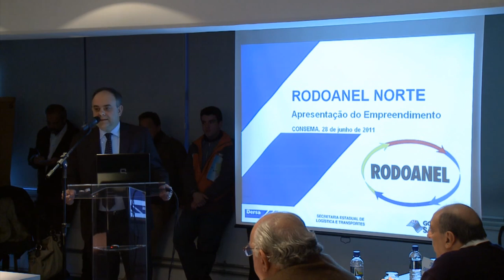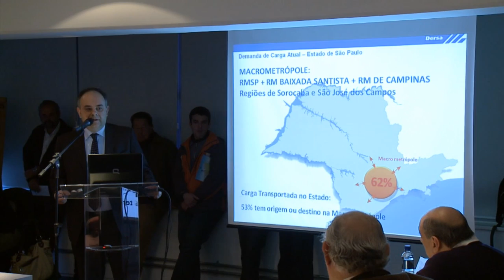85ª Reunião Extraordinária do CONSEMA - 28/06/2011 - 1ª Parte